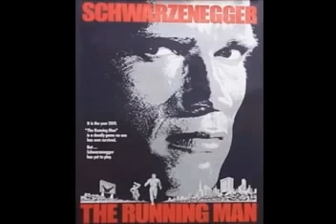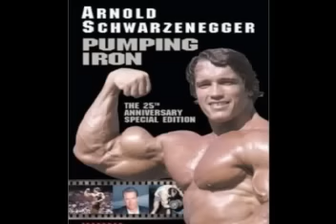TOP 20 ARNOLD SCHWARZENEGGER MOVIES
TOP 20 ARNOLD SCHWARZENEGGER MOVIES. [IN MY OPINION]